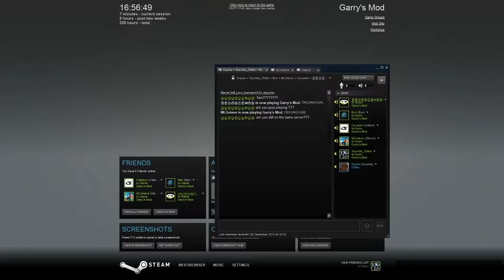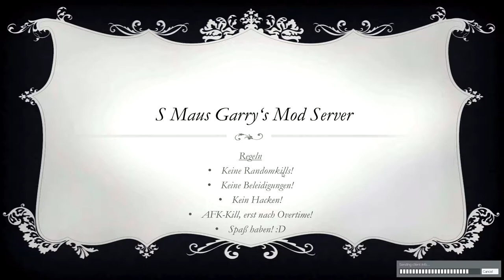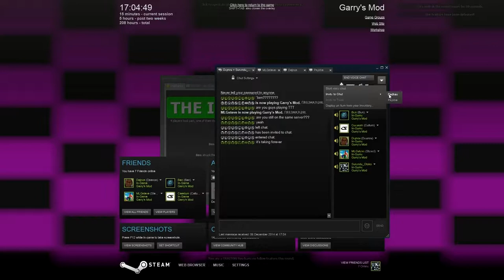[9] Gmod Trouble In Terrorist Town: Welcome To Waterworld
This is the beginning of the second day of our Garry's Mod binge-fest.